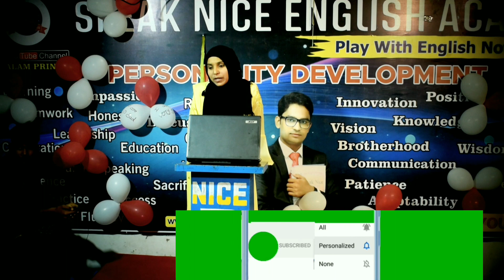Family की Situation v s आपके Dream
Family की Situation v s आपके Goal
family vs goal,
texas a&m vs alabama field goal family,
family situation vs goals sandeep maheshwari,
family ki situation vs apne goal sandeep maheshwari
Speak Nice English Academy
The owner Mohd Alam English trainer and Motivational Speaker . Communication skills.
How to improve our English. Public speaking.
Pronunciation and more .
Our topic.or aise meri zindagi badal gayi. manzil mile ya na mile ye to mukaddar ki baat hai .lekin ham koshish bhi na kre ye to glat baat hai .Khuda ne us shaksh k halat kabhi badle na ho jise khayal khud apne halat badalne ka How to be strong our ability.
Communication for our growth.
How we can use our mind.
How can I work perfectly
How can I grow
How can I think
motivational improve our self.

Motivational videos
How to Speak in English motivational video
How to achieve our Father's dream

English Book.

Instagram I'd : Aalm-prince1234